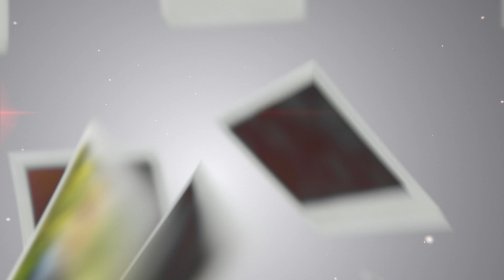OKO, PRZESŁUCHANIE, NOCNA UCIECZKA PJOTERA- Żarty Janusza odc. 54 gośc. Jarek Ogarek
WESPRZYJ SUPERPRODUKCJĘ "JANUSZ BŁĄD-AGENT 0,7"

👉 WYSTĘPY NA ŻYWO/ WSPÓŁPRACA KOMERCYJNA:
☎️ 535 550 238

Specjalne podziękowania dla Kieleckiego Parku Technologicznego, za pomoc w realizacji nagrań.

Tekst:  Damian Lebieda
Zdjęcia: Gabrych
Montaż: Mateusz Lewkowicz

Wystąpili:
Damian Lebieda
Jarek Ogarek
Mateusz Lewkowicz